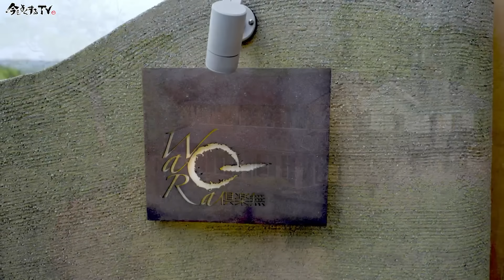【自然食料理人 船越康弘先生①】窪塚洋介の「今をよくするTV」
【ゲスト】
自然食料理人/今をよくするTV顧問
船越康弘先生

窪塚洋介こと窪塚腸介が、
地元の盟友No.8とKOVA FILMと供に、
「コドナの社会見学」と称し、
体内環境や地球環境をより良くする活動を行うスペシャリスト達のもとを、
自分たちの興味のままに訪ね、見学、取材、対談などをすることで、
視聴者の皆んなと一緒に学び、考え感じ、
少しでも豊かな世界にしようという願いを込めてお送りするYouTube番組です。

今の向こうに未来が在るなら、
この手でよりよい今を創る。

・アシスタントプロデューサー / キナミ氏

[ Special thanks ]
・サガミホールディングス